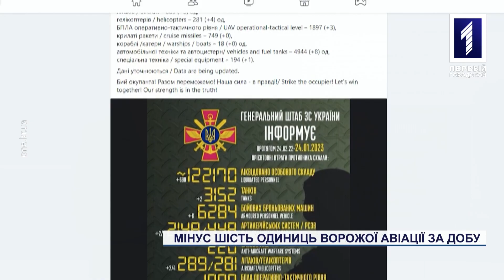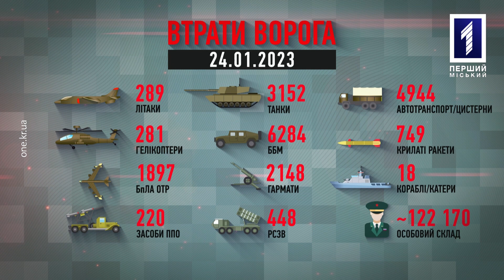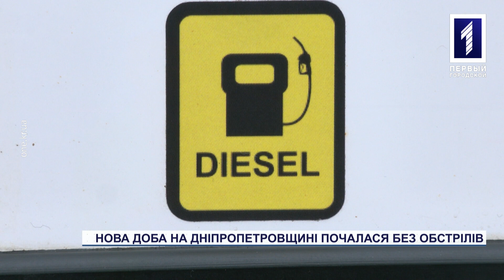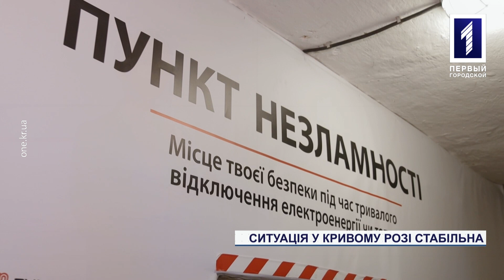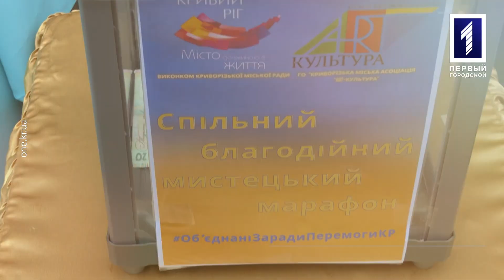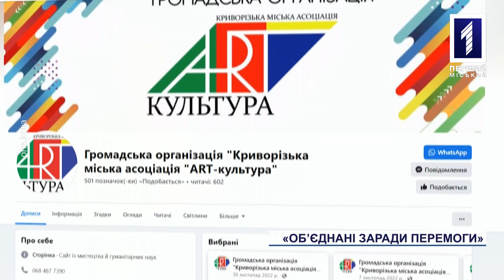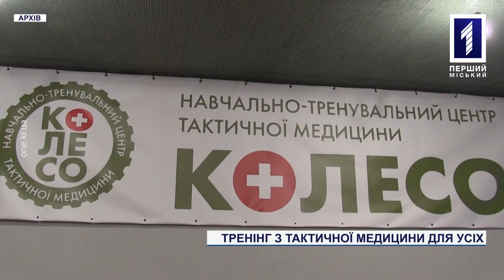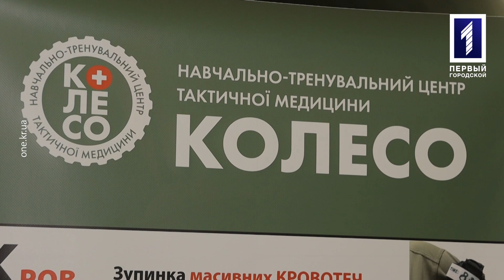Новини Кривбасу 24 січня: старт благодійного проєкту, тренінг «КоЛеСо»,волонтери потребують допомоги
У Кривому Розі стартував масштабний культурно-спортивний проєкт «Об’єднані заради перемоги». Такий місячний марафон організували з метою зібрати мільйон гривень на квадрокоптери для ЗСУ. На базі навчально-тренувального центру тактичної медицини «КоЛеСо» із вівторка по неділю для військових і цивільних тривають курси із надання домедичної допомоги. У планах центру – відкрити й групу для військових парамедиків. Волонтери благодійного фонду «Шпиталь Майдану», що займаються вивезенням людей із небезпечних територій та доставкою туди медпрепаратів, потребують допомоги. Нині криворізьким відчайдухам не вистачає коштів на заміну акумулятора в евакуаційне авто. Більше подробиць про ці та інші новини – в ефірі «Першого Міського».